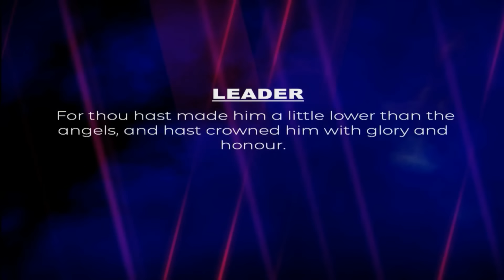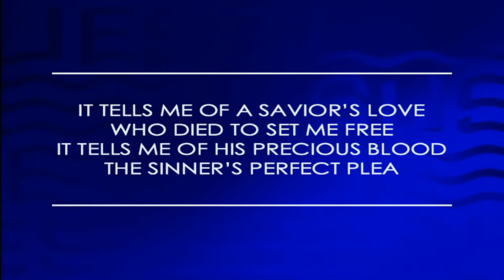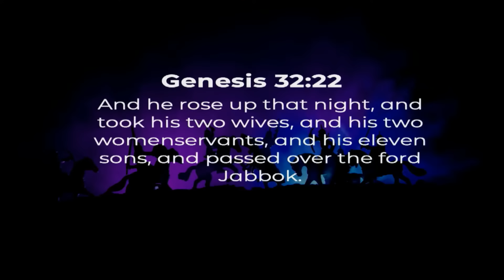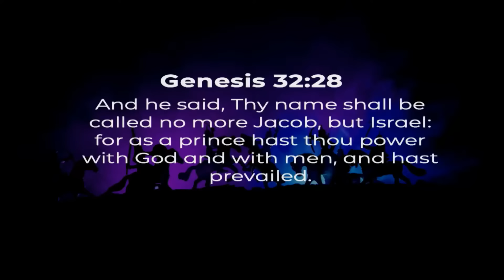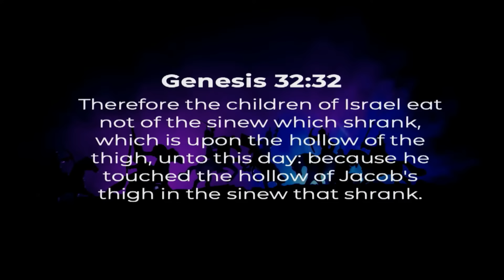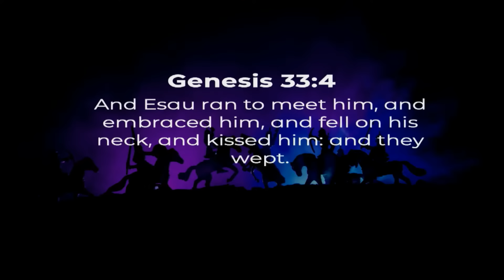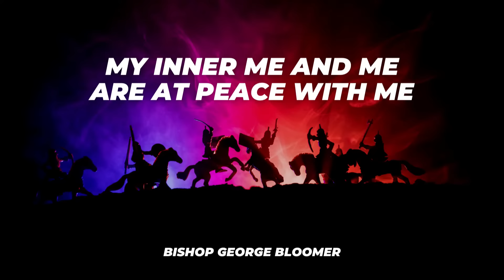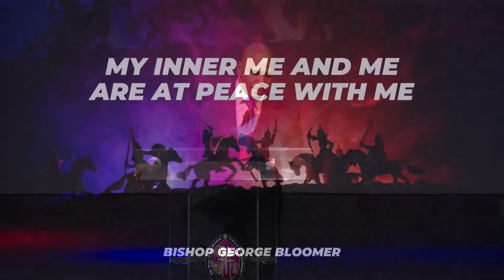My Inner Me and Me Are at Peace with Me | Bishop George Bloomer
Speaker: Bishop George Bloomer
Sermon Title: My Inner Me and Me Are at Peace with Me
Date: November 27, 2022